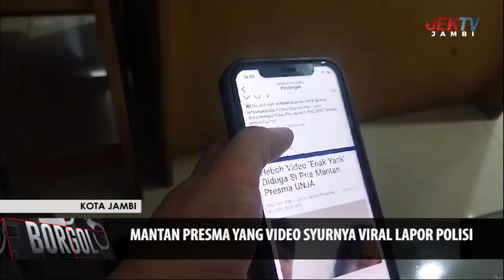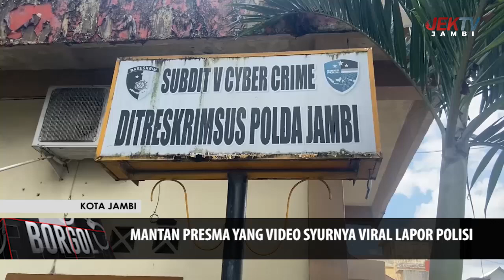MANTAN PRESMA YANG VIDEO SYURNYA VIRAL LAPOR POLISI